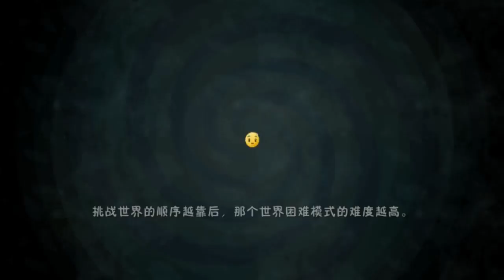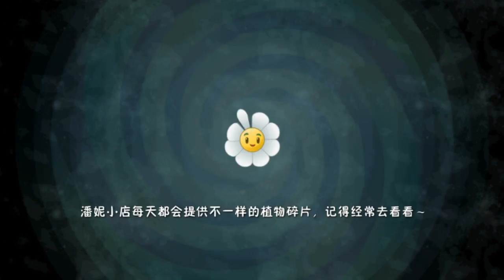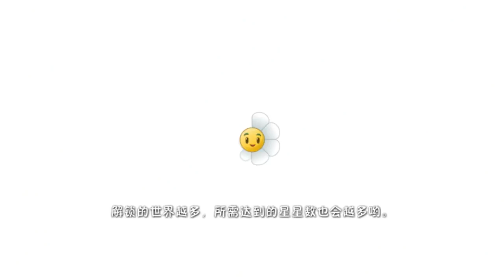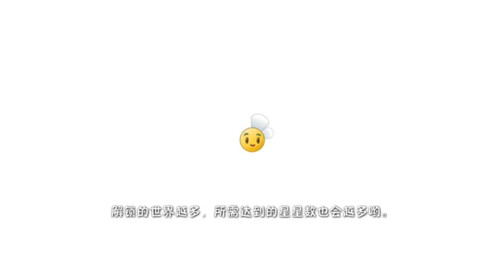Plants vs Zombies 2 (Chinese version) 100% HARD MODE World 12: Sky Force War (2/4)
EMULADO EN BLUESTACK 3
Plants vs zombies 2 version chino
estrellas, tofeos, nuevas plantas, yo zombie 2, nuevos zombies